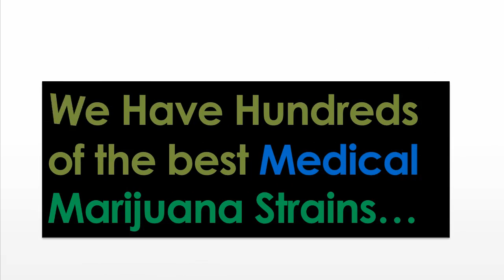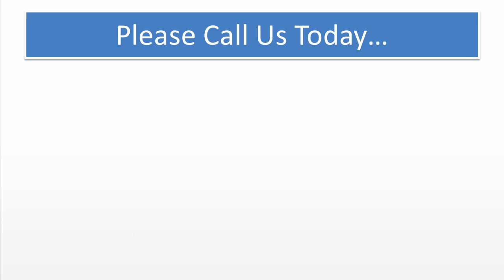Best Medical Marijuana | Medical Marijuana - Long Beach, NY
Medical Marijuana in Long Beach, NY Has Many Medical Marijuana Strains helping with a number of cures or treatments. It's used as a pain reliever or sedative for people experiencing extreme pain such as cancer patients, HIV sufferers, those who have diabetes or chronic arthritis and more -- just to name a few examples. However, this is still considered to be an illegal substance in many states though the bans have been lifted at a

Medical Pot, Weed, Pakalolo, For Sale - Long Beach, NY
Online Medical Marijuana Dispensary - Long Beach, NY
Recreational Cannabis - Long Beach, NY
Recreational Marijuana - Long Beach, NY